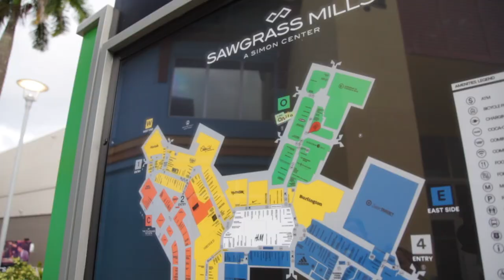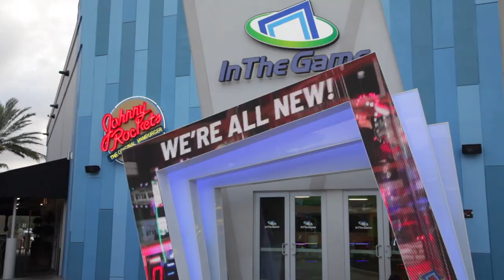Sawgrass Mills- the Largest Outlet Shopping Mall in the US.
Sawgrass Mills- 350+ stores and 16 restaurants. Internationally renowned
with every brand name you could want, all in one place.